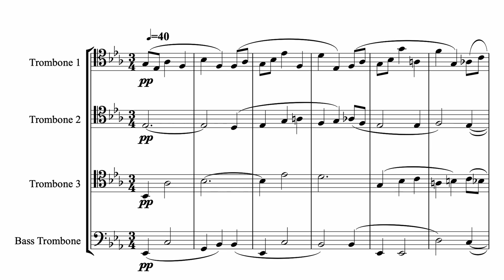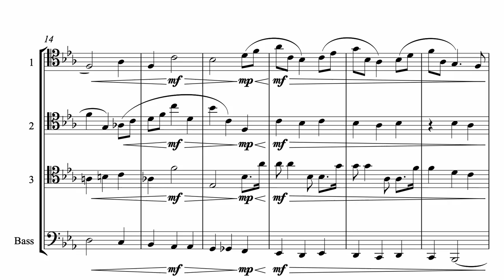Nimrod (Trombone Quartet)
Transcription of one of Edward Elgar’s most famous works. This arrangement was written for the Slidin’ About Trombone Quartet in 2014